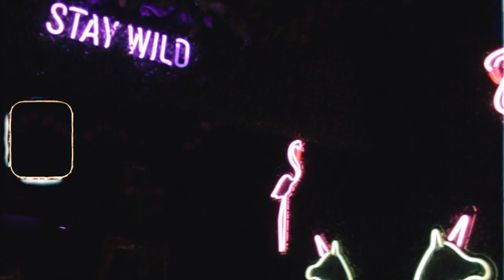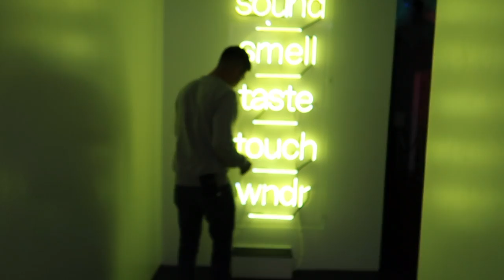GOING TO THE WNDR MUSEUM - VLOG 7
So me and my bf decided to film our lives to put out on the internet. Don't let this flop lol.

FAQ
How old are we?
We are both 21
Where do you live?
Chicago
What editing program do you use?
I use FCPX and Premiere Pro
What camera and lens do you use?
Canon rebel T3i, kit lens, & 50 mm 1.8